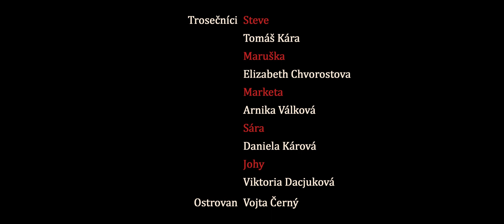Nebezpečný kruh | Letní Ambroziáda 2023 v Chorvatsku (1. turnus)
Krátký film, který vznikl na 1. turnuse Letní Ambroziády 2023 v Chorvatsku pod vedením Michala Kulji a Sany Málkové.

Hrají:
Juliana Rezníková
Eliška Černá
Zbyněk Hůla
Vanesa Štefániková
Kristýna Rucká
Aneta Daniela Vrtíková
Tomáš Kára
Elizabeth Chvorostova
Arnika Válková
Daniela Kárová
Viktoria Dacjuková
Vojtěch Černý

Režie: Sany Málková
Kamera: Kateřina Křížová, Bertin Batoský, Alex Bruna
Střih: Michal Kulja

Vedoucí projektu: Michal Kulja, Sany Málková